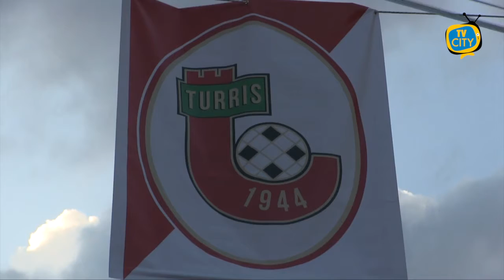Turris, terza sconfitta consecutiva: è fuori dalla zona play off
Continua il momento negativo per la Turris che incappa nella terza sconfitta consecutiva, scivola fuori dalla zona play off e vede avvicinarsi a soli 7 punti la zona play out.
Gli uomini di Fabiano escono dallo stadio “Rocchi” con molti rimpianti per una sfida che sembrava alla portata ma che ha visto i padroni di casa della Viterbese aggiudicarsi i 3 punti che un netto 2-0.
Prima parte di gara all’insegna dell’equilibrio, con i gialloblu a fare la partita e i corallini pronti a ripartire. La Turris si rende pericolosa con Romano che dal limite impegna severamente Daga alla deviazione in angolo, poi è Baschirotto a mettere i brividi al portiere corallino con un gran tiro che sfiora l’incrocio.
La ripresa si apre con una bella rovesciata di Rainone che non trova la porta.
Al quarto d’ora da un calcio d’angolo la palla finisce in qualche modo ancora a Baschirotto che da due passi batte inesorabilmente Abagnale per il vantaggio dei laziali.
La Turris fatica a reagire e a pochi minuti dalla fine subisce il contropiede di Murillo che serve Tounkara a centro area per il facile 2-0 che chiude il match.
Ora i corallini sono chiamati alla reazione per non essere risucchiati nella zona calda della classifica. Domenica prossima l’impegno interno contro il pericolante Bisceglie sa già di scontro diretto.